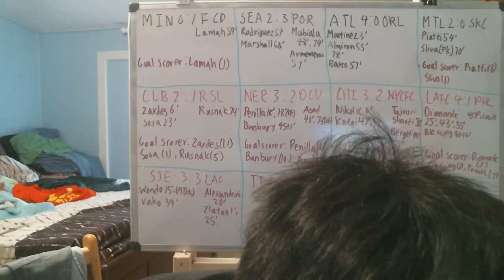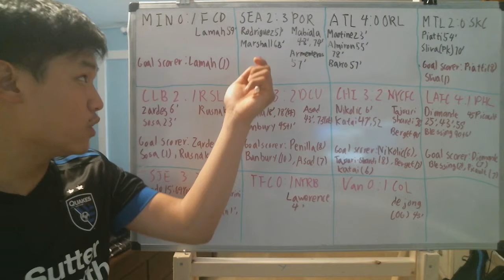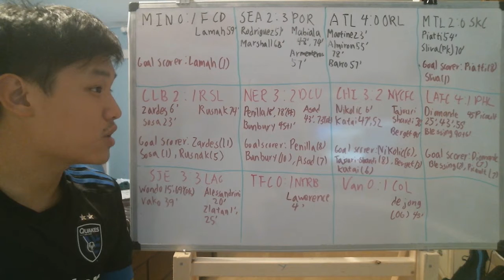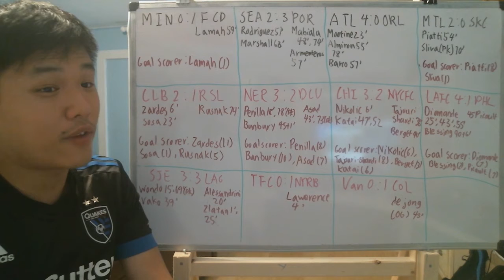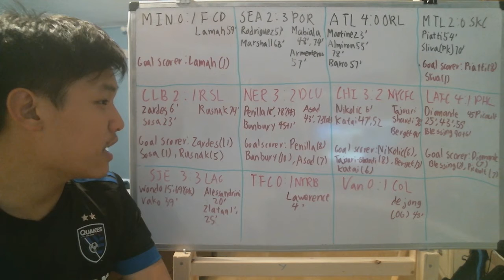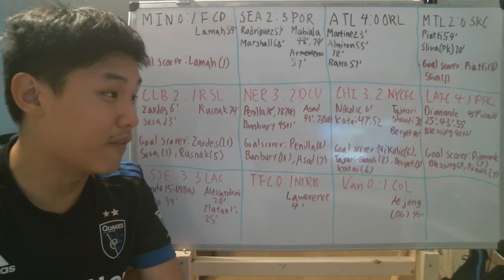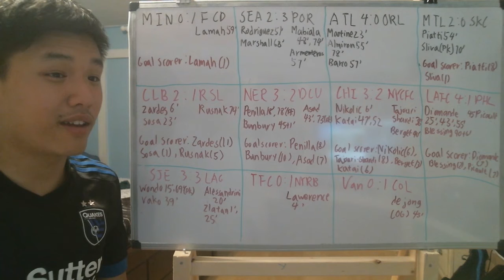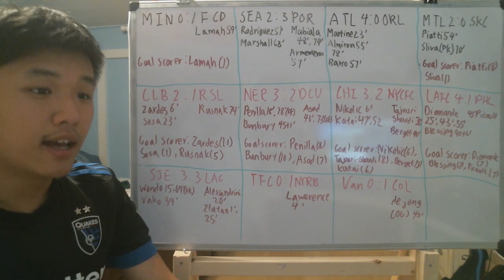Reviewing MLS Matchweek 18 games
It's time to review all 11 game that happen in MLS Matchweek 18

Here are the result:
Minnesota United 0:1 FC Dallas
Seattle Sounders 2:3 Portland Timbers
Atlanta United 4:0 Orlando City
Montreal Impact 2:0 Sporting KC
Columbus Crew 2:1 RSL
New England Revolution 3:2 DC United
Chicago Fire 3:2 NYCFC
LAFC 4:1 Philadelphia Union
San Jose Earthquakes 3:3 LA Galaxy
Toronto FC 1:0 New York Red bulls
Vancouver Whitecaps 0:1 Colorado Rapids